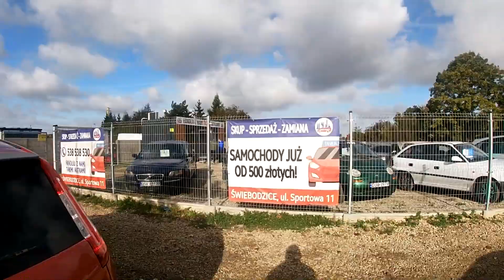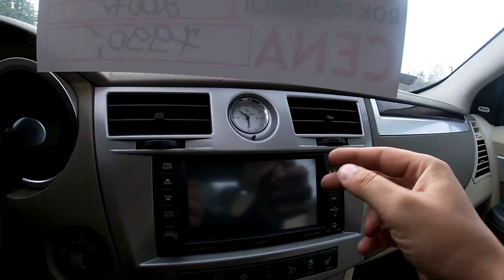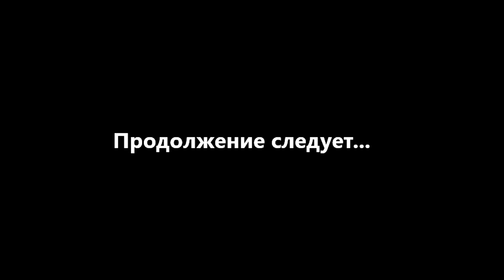Машины из Польши. Как купить машину в Польше? Где купить машину в Польше? Авторынок Польша, цены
Tanie Autka Świebodzice
Адрес авторынка: Sportowa 11, 58-160 Świebodzice
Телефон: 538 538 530